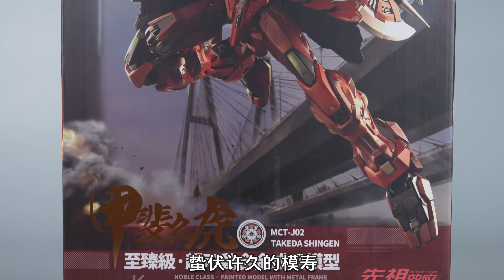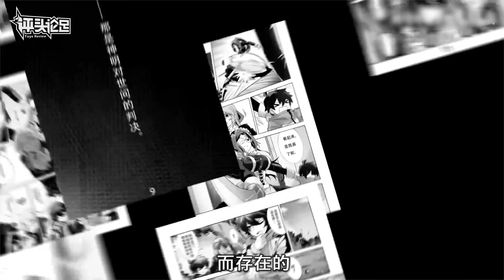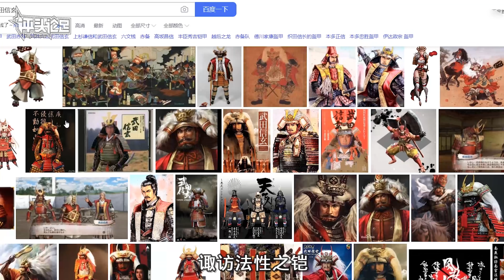虎頭戰將！模壽 MOSHOW 甲斐之虎 合金成品模型【評頭論足】